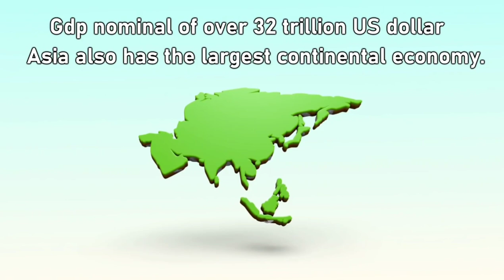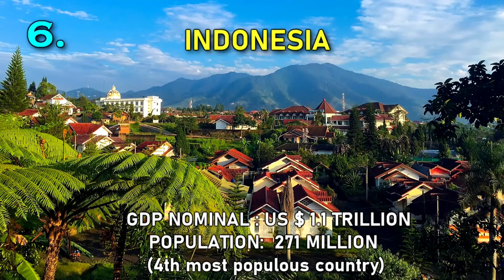Asia's Top 20 Largest Economies 2021 |CREATIVE COMMON CHANNEL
Asia Top 20 Largest Economy 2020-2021.The list also includes some of the richest countries in Asia,although the Gdp per capita income of some the countries in the list are low .The list also has some of the fastest growing economy in asia like India,China,Indonesia etc.

NOTE: Transcontinental countries like Russia and Turkey(both lies in Europe and Asia) are also  included in the list.

Asia as a continent has a total population of nearly 4.6 billion population,Which is roughly 60% of the world population.
Asia  is also the fastest growing economic region in the world.
With combined Gdp nominal of over 32 trillion US dollar, Asia also has the largest continental economy.

SOURCE: International Monetary Fund

List:Number 20: Iraq
GDP NOMINAL : 224 BILLION US $
POPULATION:38 MILLION

NUMBER 19:VIETNAM
GDP NOMINAL : 261 BILLION US $

POPULATION: 97 MILLION (15th most populous country in the world.)

Number 18: PAKISTAN
GDP NOMINAL : 284 BILLION US $
POPULATION: 216 MILLION (sixth most populous country in the world)

Number 17 :Bangladesh
GDP NOMINAL : 317 BILLION US $
Population: 163 million  (8th most populous country in the world)

Number 16:Phillipines
356 BILLION US $
Population : 108 million (13th most populous country in the world)

Number 15:Singapore
362 BILLION US $
population: 6 Million

Number 14:Malaysia
365 BILLION US $
Population: 32 million

Number 13:Israel
387 BILLION US $
Population:8.6 million

Number 12:UAE
405 BILLION US $
Population: 9.8 million

Number 11:Iran

458 BILLION US $
Population: 83 million (19th most populous country )

Number 10: Thailand
529 BILLION US $
Population:70 million  (20th most populous country)

Number 9:Taiwan
586 BILLION US $
Population: 23.8 million

Number 8: Turkey
743 BILLION US $
Population: 83.5 million (18th most populous country)

Number 7:Saudi Arabia
779  BILLION US $
population: 34.3 million

Number 6:Indonesia
1.1 Trillion US $
Population 271 million (4th most populous country)

Number 5: South korea
1.62 Trillion US $
population:51.3 million

Number 4:Russia
1.63 Trillion US $
Population:146 million (9th most populous country )

Number 3: India
3 trillion US $
population: 1.37 billion(2nd most populous country)

Number 2: Japan
5.1 trillion US dollar

population: 126 million (11th most populous country)

Number 1: China
14.1 trillion US dollar
population: 1.44 billion ( most populous country in the world)